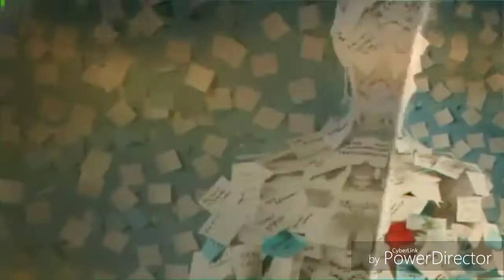Warner Bros Pictures By Ivipid Green Screen